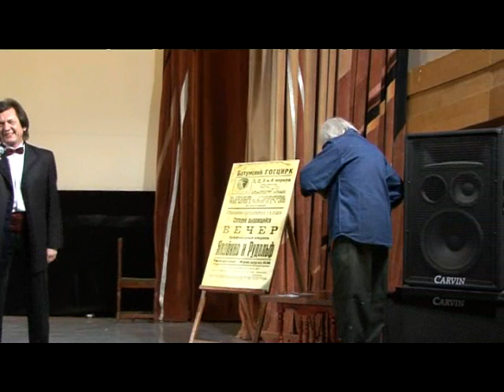Роберт Городецкий и Николай Терентьев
Роберт Городецкий и Николай Терентьев на вечере памяти Рудольфа Славского